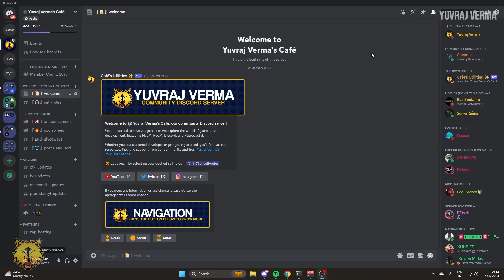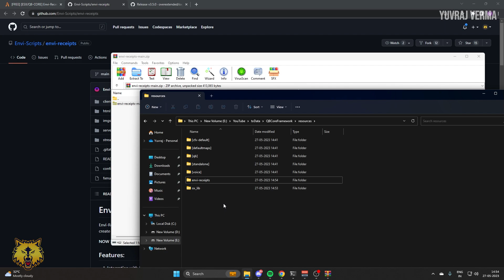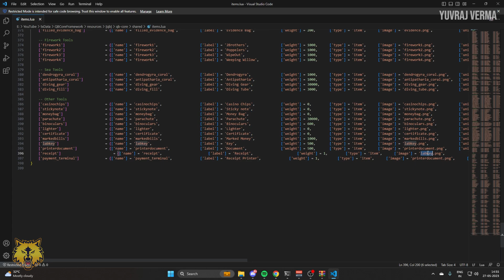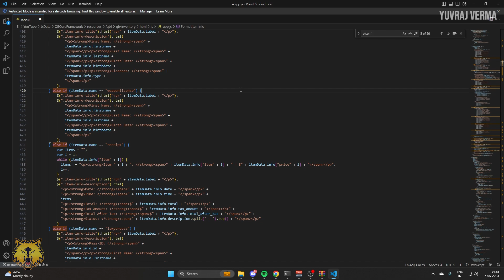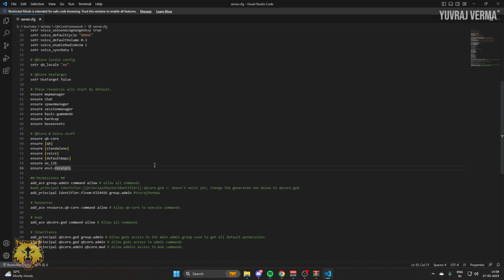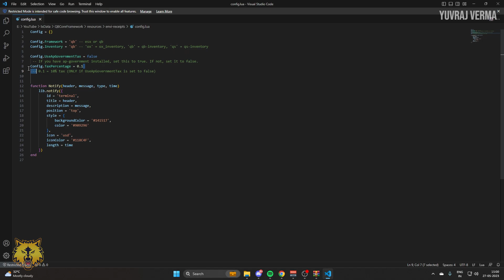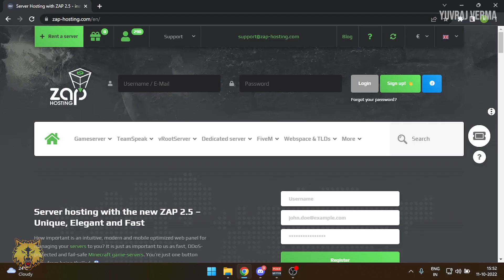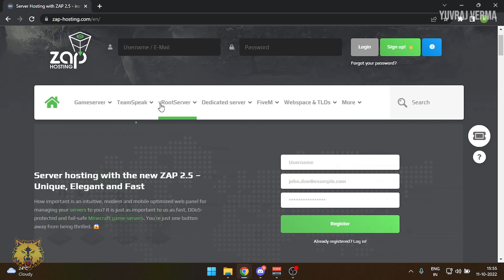[QBCore/ESX] - Envi Receipt Script | Receipt Printer Script | Free Script | FiveM Script Tutorial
In this tutorial, I'll be showcasing the Envi Receipt Script, a free FiveM script that adds a Receipt Generation, Using Script as Item functionality to the QBCore Framework and ESX Framework. This script is made by Envi Scripts

🕐 Timestamps:
0:00 Introduction
0:40 Installation
5:51 Configuration
6:29 Zap Hosting
6:47 Showcase
8:38 Outro
➥ System Specifications
Processor: Intel Core I7-12700
Motherboard: Gigabyte Z690M Aorus Elite AX DDR4
GPU: GIGABYTE GeForce RTX 3060Ti
RAM: Corsair Vengeance LPX 3200MHZ 16x2 (32GB)
SSD: Western Digital WD SN850 1TB NVMe
Cooler: Gigabyte Aorus Aqua Liquid L240
SMPS: GIGABYTE P750GM 750W 80 Plus Modular Power Supply
Cabinet: Cougar MX331 Mesh Mid Tower

➥ Peripherals
Display: AOC E970swn5 18.5-inch LED Backlit Computer Monitor
Mic: Blue Yeti
Keyboard: Redgear Shadow Blade Mechanical Keyboard
Mouse: Circle Marksman 1
Headphones: Ant Esports H707